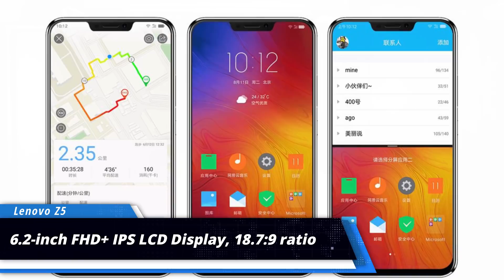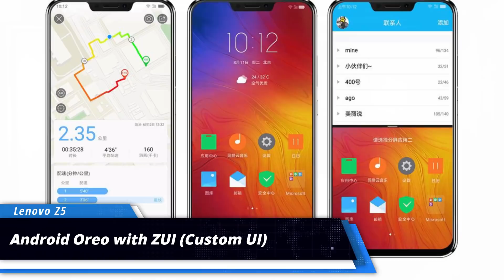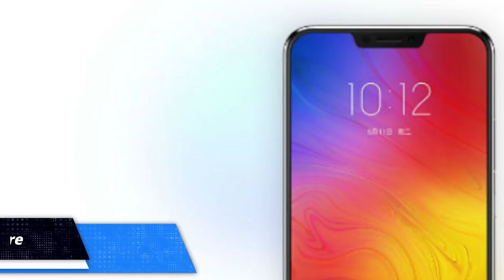Lenovo Z5 vs Nokia X6 - Best Under 15000 Rs. in India???? Notch in Midrange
In this video, I tried to compare Lenovo Z5 with Nokia X6. I hope you guys will Like it. Give me your opinion after watching this.

Topics:
Lenovo Z5 vs Nokia X6
Lenovo Z5 Price in India
Lenovo Z5 Specifications
Lenovo Z5 Design
Lenovo Z5 with Notch
Lenovo Z5 4TB Storage
Spread Love.